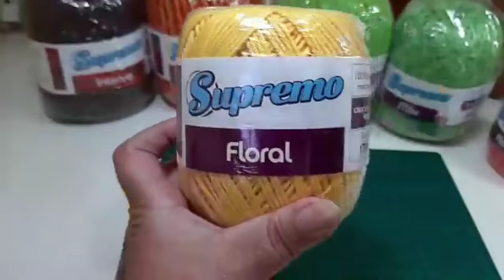À PEDIDOS: Amigurumi Solzinho- LIVE AULA COM INTERAÇÃO DO PÚBLICO.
À PEDIDOS. COLOCAREI ALGUMAS LIVES COM INTERAÇÃO DE VCS. ❤❤ LIVE AULA É DIFERENTE DE VÍDEO AULA. MINHAS ALUNA PEDIRAM. EU COLOQUEI. UM BEIJO